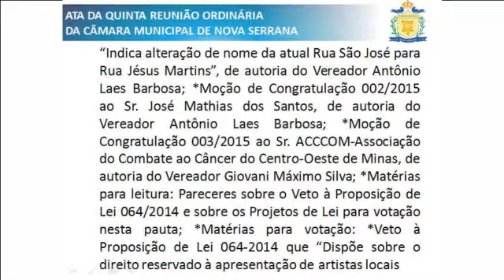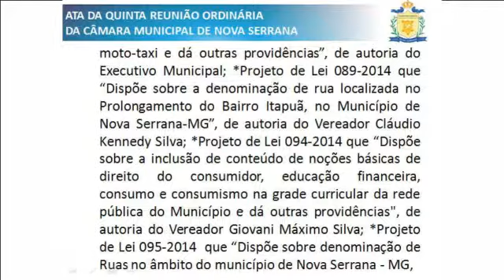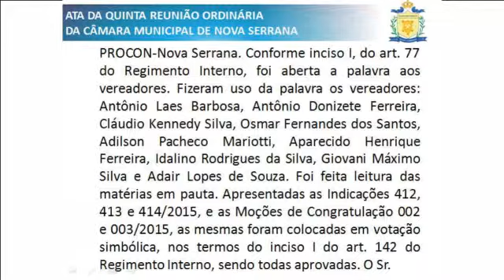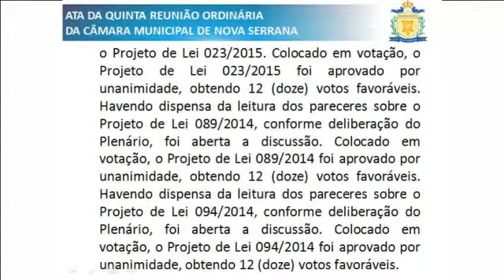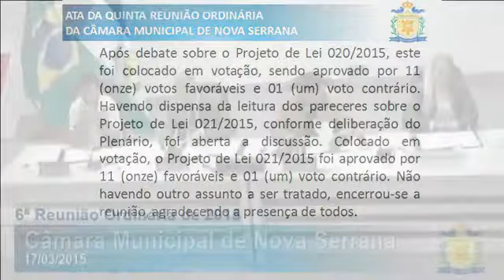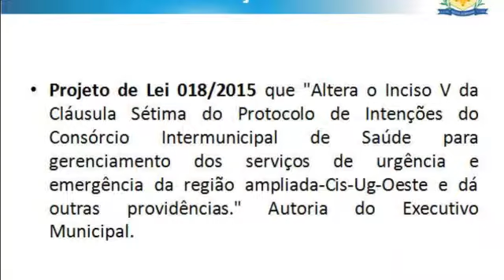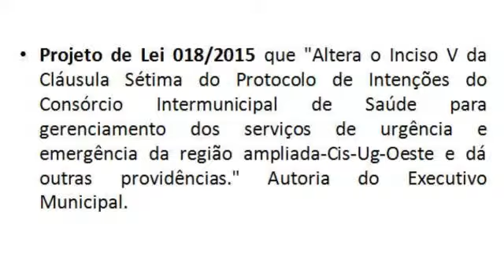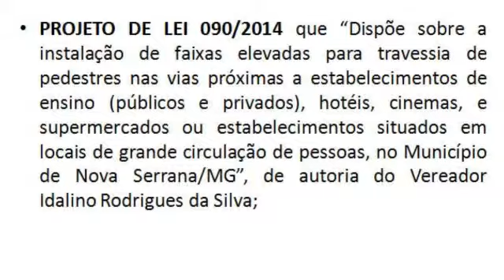6ª Reunião ordinária de 2015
Reunião ordinária do dia 17 de março de 2015.